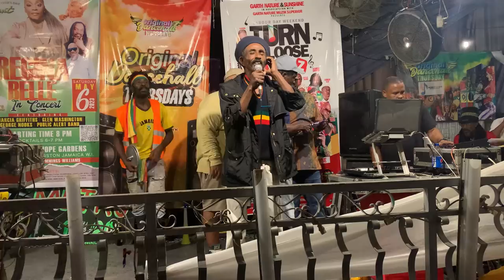Johnny Clark, Hugh Brown, Dennis Walks, Azalineage, Kiishea, Echo Minott & More